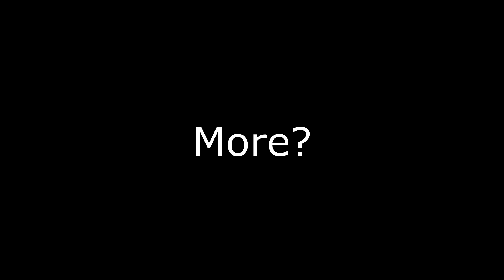"Has Anyone Tried Healing Them Like I Did......?"